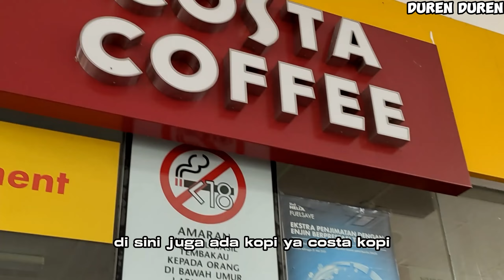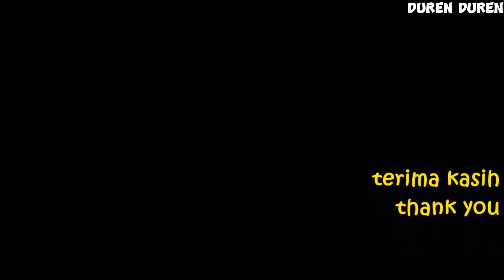STUDI BANDING KE KEBUN DURIAN MUSANG KING DI RAUB MALAYSIA (BAGIAN 1)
Sahabat Duren ...

Untuk menambah pengetahuan tentang tata cara berkebun durian saya melakukan studi banding ke Raub. Raub berada di negeri Pahang Malaysia.

Dari Kuala Lumpur dibutuhkan waktu 1 jam 10 menit menggunakan kendaraan pribadi. Beberapa kai kita berhenti membeli sejumlah keperluan.

Video ini ada beberapa bagain, dan ini adalah bagian 1. Pada bagian 1 itu menunjukkan perjalanan menuju raub dari kuala lumpur malaysia.

Silahkan ikuti video berikutnya ya.